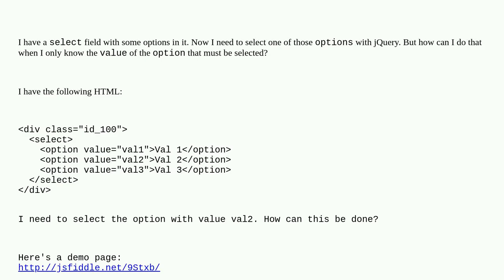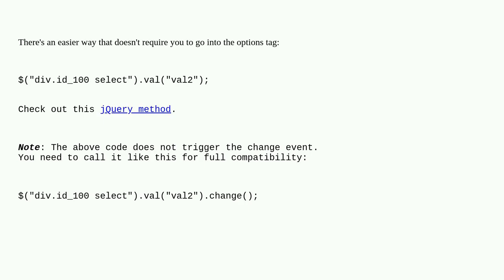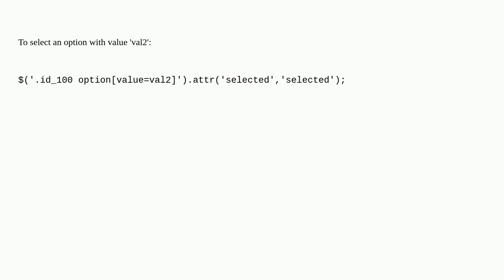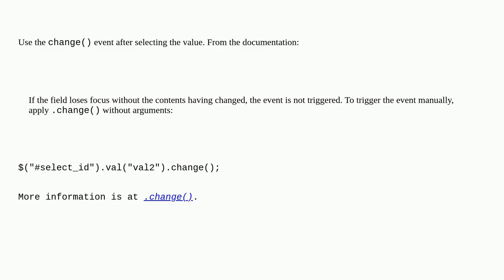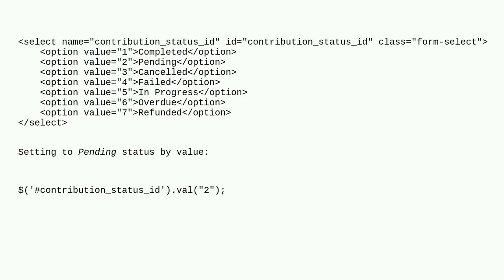Set select option 'selected', by value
A special thanks goes out to the community

  jquery-selectors html-select jquery